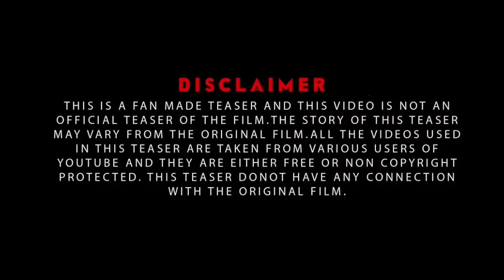DISCO DANCER 2 - Movie Trailer 2024 | Namashi Chakraborty | Medha Shankar | Mithun Chakraborty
Disco Dancer 2 Movie Trailer 2024 | Namashi Chakraborty | Medha Shankar | Mithun Chakraborty | Dance

CREDITS

Channel Link - / @fuzzeketrailermusic
TRAILER MUSIC BY: @fuzzeke

Some content are used for educational purpose only.Copyright Disclaimer Under Section 107 of the Copyright Act 1976, allowance is made for "fair use" for purposes such as criticism, comment, news reporting, teaching, scholarship, and research.